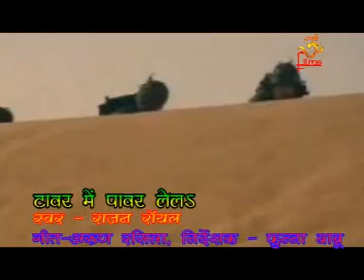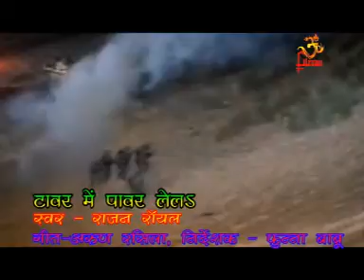Laat Ke Dewata Hai Baat Se Mani Na | Bhojpuri New Hit Song | Rajan Royal, Khushboo -Sanjivani(SM)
[HD] [HQ] Bhojpuri/Maithili 2013 New Video Song the song is very popular in All Bhojpuri Listener in physical market .I hope you like this song on internet also. We upload for you. So many viewer send comment but I request all viewer on my Sanjivani channel please comment on video for helpful my quality and improve bhojpuri Song day by day. The song sung by bhojpuri famous singer singing acted very well. it is , watchable ,recorded at Sanjivani  Sanjivani Entertainment  Saregamatone Sanjivani Digital studio in delhi

Album:- Tawar Me Power
Singer:- Rajan Royal, Khushboo
Label :- Om Films